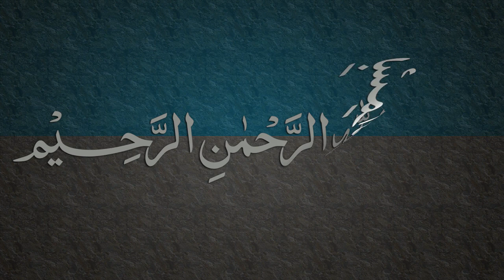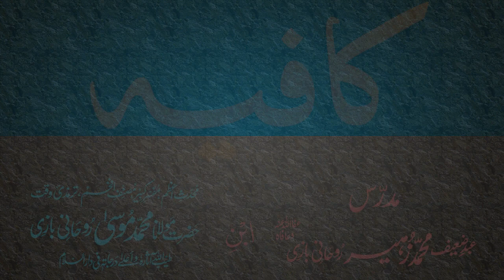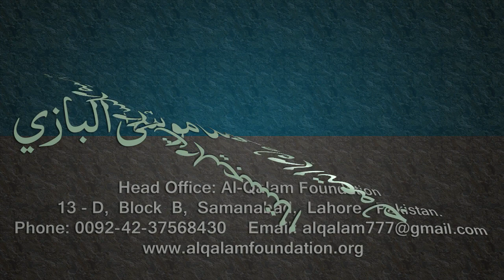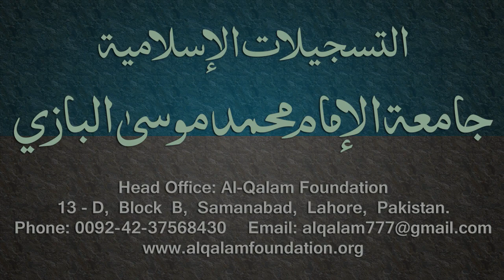Kafia Dars - 112 - Page - 124 - by Maulana Muhammad Zuhair Albazi - 31/07/2006